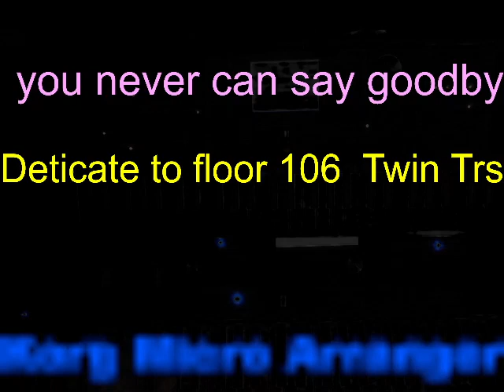(NEVER CAN SAY GOODBYE ) Restaurant themed song Twin Towers New York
Korg Micro Erranger instrumental Never can say goodbye